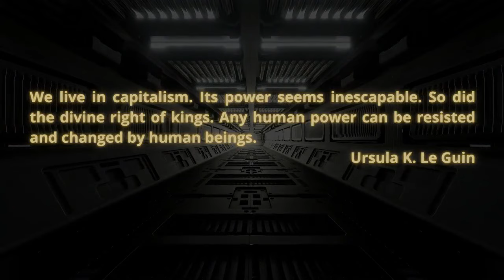Varn Vlog Solo: Understanding the Contending Classes and Their Contradictions, part 1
Muddled frameworks lead to muddled thinking but do not have a sensuous understanding.   This is something we must correct. I talk about the contradictions in contemporary class analysis, what can do about it, and why we have to.

 Crew:
Cohost of Excavations: Jordin Dubin
Cohost of Vulgar Complexity: Abi Hassen
Audio Producer: Paul Channel Strip ( @aufhebenkultur )
 Intro Music: Spaceship Revolution by Etienne Roussel (Grim Intro), Bitterlake (Political Intro), Bitterlake (Strange Intro)